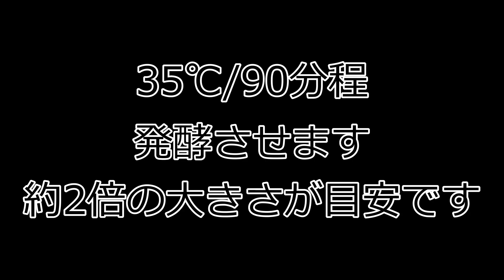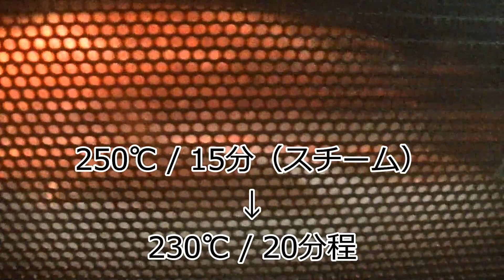＊How to make：French Baguettes（Rice flour used) ◎フレンチバゲット（フランスパン・米粉使用）の作り方【外はパリッと中はモチッとした食感】#39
今回は、米粉を入れて作ったフランスパンのご紹介です。
外は、パリッと 中は、モチッとした食感で日本人好みの
フランスパンになりました。

This time, we will introduce French bread made with rice flour.
The outside is crispy and the inside is a crisp texture that tastes like Japanese
 It became French bread.

■ Ingredients (Fabric)
・ Lisdoll         210g
・ Rice flour      40g
・ Salt                  4g
・ Dry yeast        3g
・ Water          170g

■ How to make (fabric)
① Put dry yeast, salt and water in a bowl and mix with a whipper.
② Add squirrel and rice flour to ① and mix.
③ When the dough is gathered to some extent, remove it from the ball.
④ Knead firmly on the workbench.
⑤ If you knead well, round the shape.
⑥ Refrigerate and ferment in the refrigerator for about 10 hours.
⑦ After about 10 hours, remove it from the refrigerator and fold it 4 to 5 times to make it round.           ⑧ Put it in a jar and ferment it again. 35 ℃ / 90 minutes * Approximately double size.
⑨ When it becomes about twice the size, remove it from the container, degas it lightly, and divide and shape it.

■ Division / Mold
① Divide the lightly vented dough into 4 equal parts.
② After division, form a round shape.
③ Wrap on the surface and do a bench time for about 20 minutes.

④ After the bench time, it is molded into French bread.
⑤ After molding, ferment them on the top board. 35 ℃ / 50 minutes * 1.5 times as a guide.
⑥ After fermentation, sprinkle strong powder on the surface.

⑦ Make a cut on the surface and put it in the oven.

■ Oven
250 ℃ / 15 minutes (steam) → 230 ℃ / around 20 minutes
＊ May vary slightly depending on oven manufacturer.
Put it in the oven after preheating at 250 ℃.

■材料（生地）
・リスドール　　  　210g
・米粉　　　　　　　40g
・塩　　　　　　　　  4g
・ドライイースト　      3g
・水　　　　　　  　170g

■作り方（生地）
①ボールにドライイースト、塩、水を入れてホイッパーで混ぜます。
②リスドール、米粉を①に入れ混ぜます。
③生地がある程度まとまったら、ボールから取り出します。
④作業台でしっかり練ります。
⑤しっかり練ったら丸く形を整えます。
⑥容器に入れ冷蔵庫で約10時間程 低温発酵させます。
⑦約10時間後冷蔵庫から取り出し4回～5回程折りたたむようにして丸く形を整えます。
⑧容器に入れ再び発酵させます。35℃/90分程　＊2倍の大きさが目安です。
⑨約2倍の大きさになったら容器から取り出し､軽くガス抜きをして分割・成形します。

■分割・成形
①軽くガス抜きした生地を4等分に分割します。
②分割後丸く成形します。
③表面にラップをして20分程ベンチタイムを行ないます。
④ベンチタイム後、フランスパンの形に成形します。
⑤成形後、天板に並べて発酵させます。35℃/50分程　＊1.5倍の大きさが目安です。
⑥発酵後、表面に強力粉を振ります。
⑦表面に切れ目を入れオーブンに入れます。

■オーブン
250℃ / 15分（スチーム）→　230℃ / 20分前後
＊オーブンのメーカーによって多少変わります。
250℃で余熱後オーブンに入れて下さい。

▼【オーバーナイト法】簡単なのにめちゃウマ！手軽すぎて製パンの歴史を変えたオーバーナイト法を徹底解説

▼柔らかもっちりミルクパンの作り方【湯種製法で柔らかさ長持ち　練乳パウダーで優しいミルク感】 #37

▼プチソフトフランスパンの作り方【シンプル・おいしい・簡単・毎日食べたい】#21